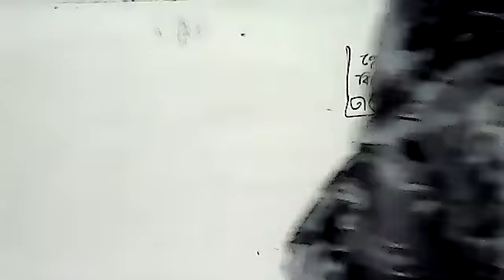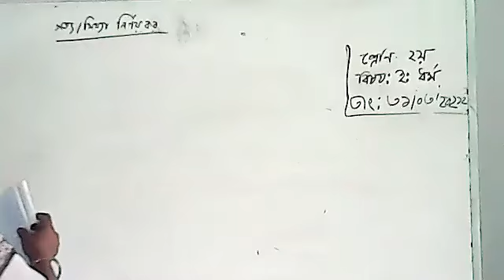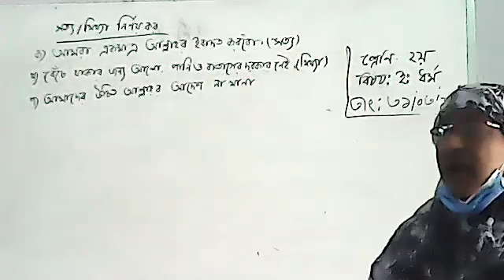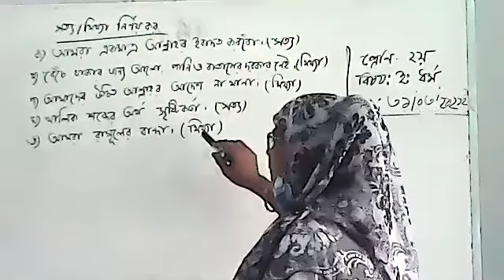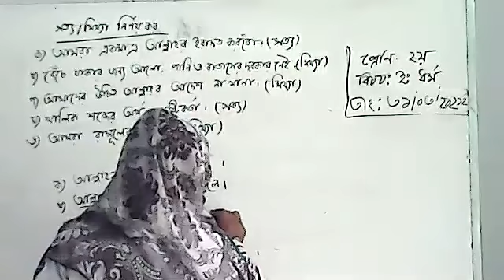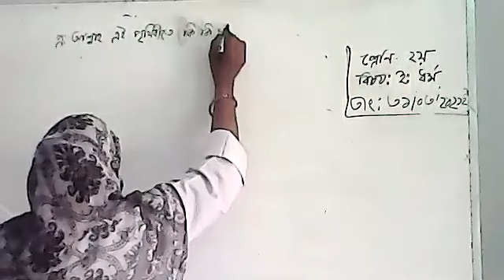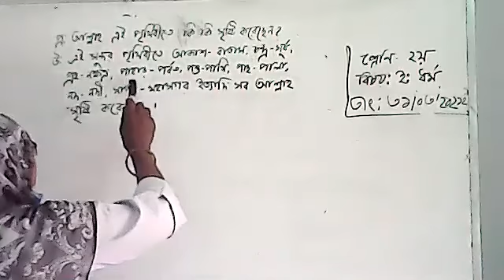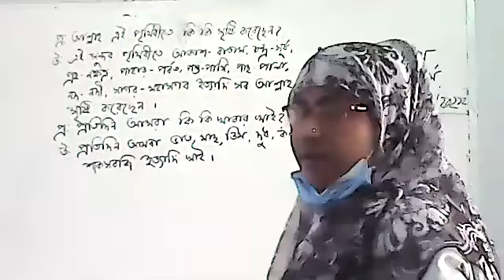Class 2 Islam R